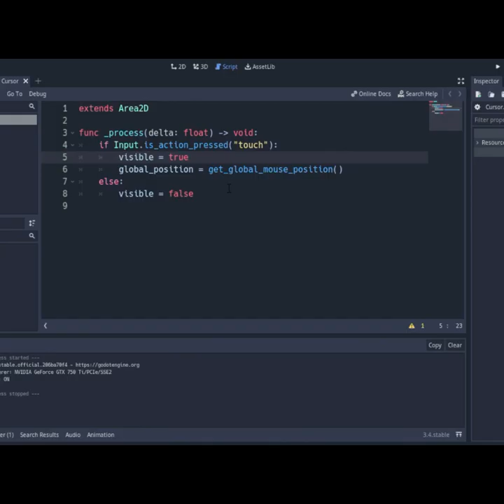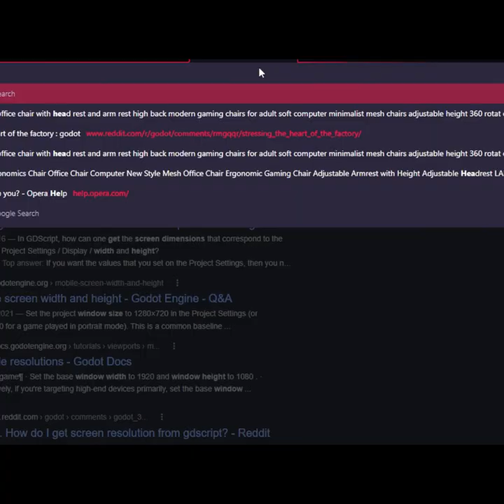MANG BOY THE SPEAKER NINJA: VIDEOGAME || Godot Game Engine || Filipino Game Dev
Mang Boy the Speaker Ninja ready to fight all speakers

I'm open for commissions:
Pixel art, animations, game assets, video editing, etc...(related to the aforementioned).

Support:
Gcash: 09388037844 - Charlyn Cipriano